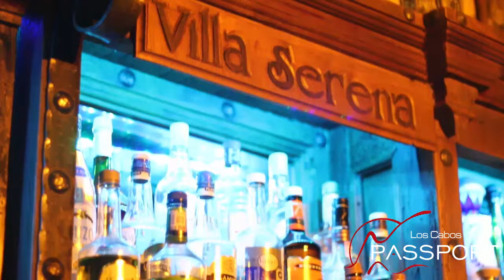Villa Serena by Los Cabos Passport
Villa Serena is a unique establishment in Cabo. Offering more than just an amazing menu, Villa Serena offers a view that very few places in Cabo have.

From Villa Serena you can see the Arch of Cabo San Lucas. Villa Serena means a serenity house and that's just what it is. The food at Villa Serena is amazing. The Chef at Villa Serena is well known. The experience of Villa Serena is famouse in Cabo.

Go to Villa Serena just for a drink at sunset or go to Villa Serena for breakfast, lunch or dinner. Regardless of the time that you visit Villa Serena your experience will be amazing!

Come and taste the experience for yourself.

Los Cabos Passport Card is a great way to save money on whatever you want to do in Los Cabos area ( Cabo San Lucas and San Jose del Cabo).

With offers that are 2 X 1 or savings of 50% off on all the restaurants, activities and tours it gives you the chance to stretch your dollar as far as it can go.

Activities in Cabo San Lucas
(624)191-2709